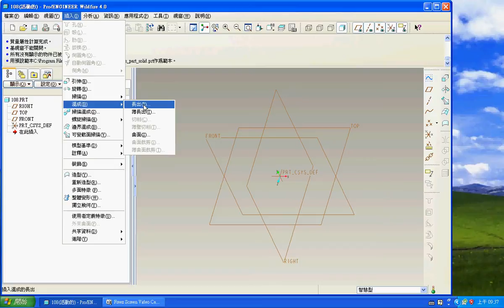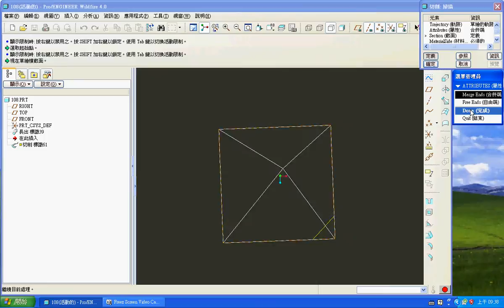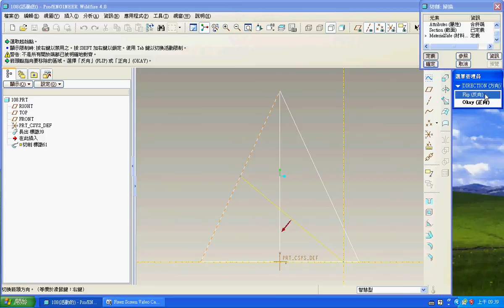TQC PRO/E 實用級技能檢定 108